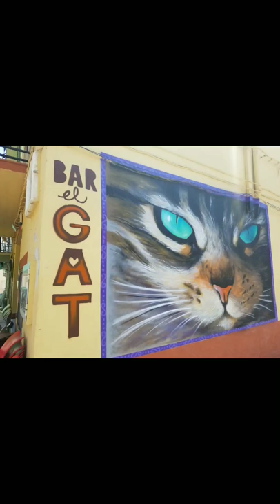Museu Viu de Benigembla